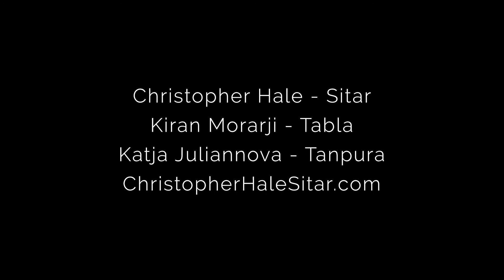Raga Ramkali - Sitar & Tabla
To contact Christopher Hale (sitar) visit christopherhalesitar.com

Raga Ramkali - Alap, Jor, Vilambit Gat in Tintal, Drut Gat in Tintal, and Jhalla.

Film and Video Edits by Shawn Barry (boosterrocketmedia.com)
Filmed on site at Shawn Barry's mehfil, "Raags and Dosa," on Saturday, February 2nd, 2019,  in Toronto, Canada

Sitar - Christopher Hale
Tabla - Kiran Morarji
Tanpura - Katja Juliannova

With deep thankfulness to my guru, Partha Chatterjee.